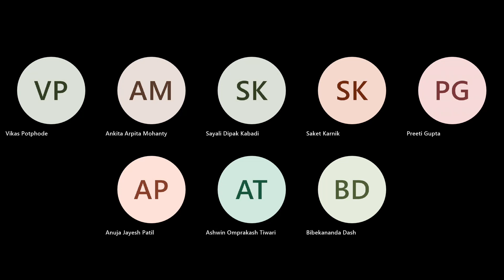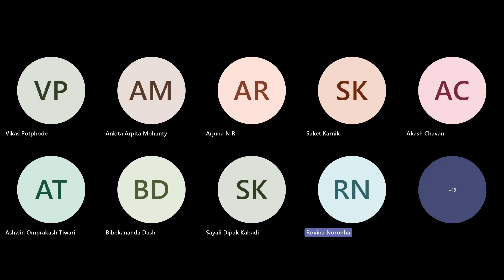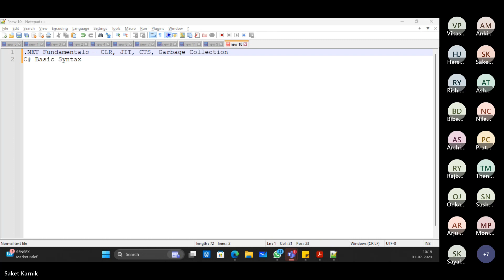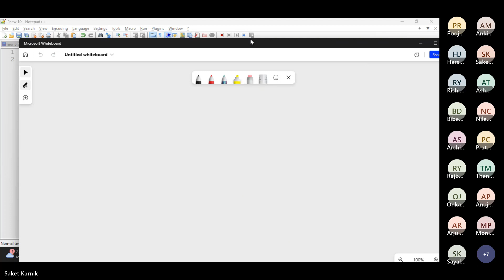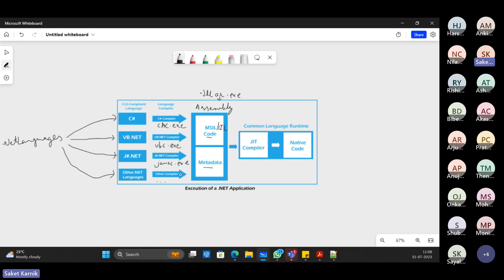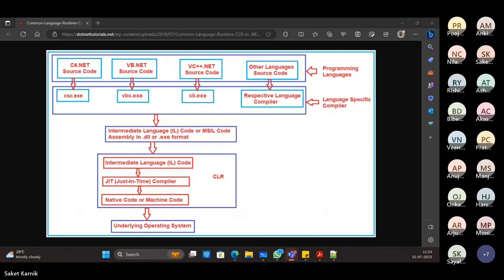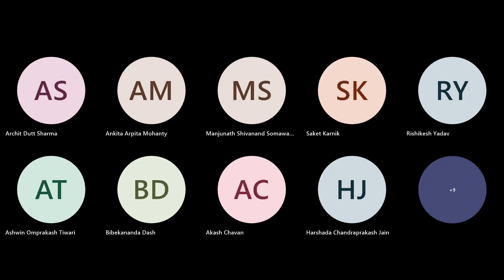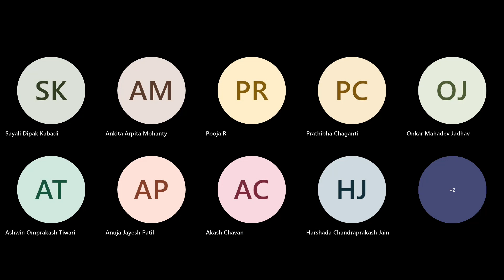Training on Mastering NET & Net Core, Quinnox 2023 07 31 Day1